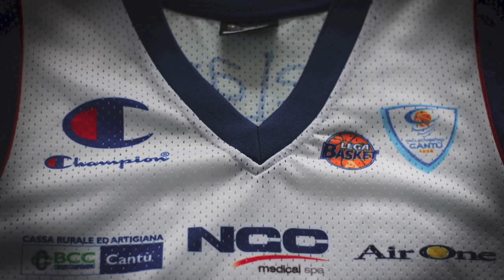Fino alla fine i bianco azzurri - Gara 6 Cantù-Sassari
Montaggio: Walter Gorini
Foto: Alessandro Vezzoli e Walter Gorini

Musiche:
Discorso dal film "Ogni Maledetta Domenica"
Giro di batteria: Hooch by Sum 41